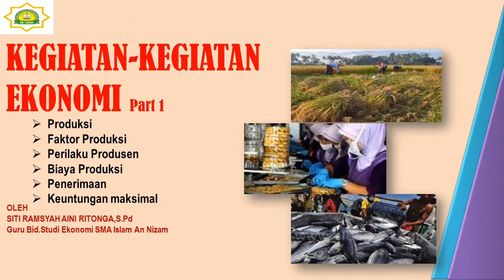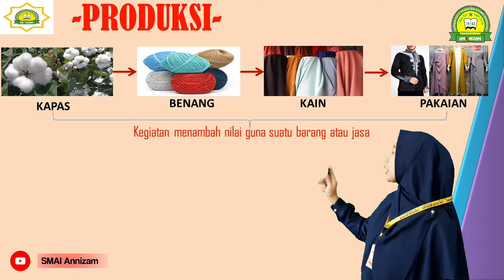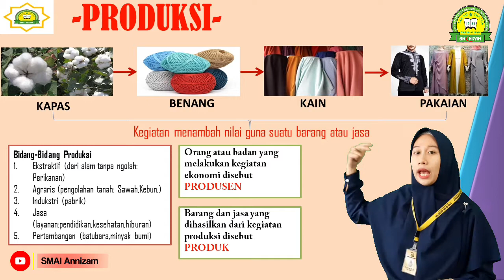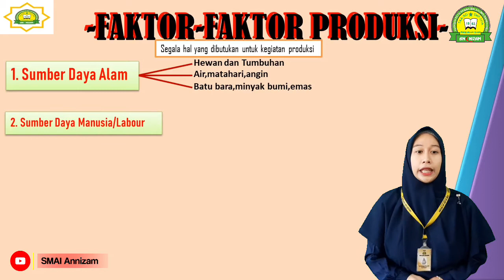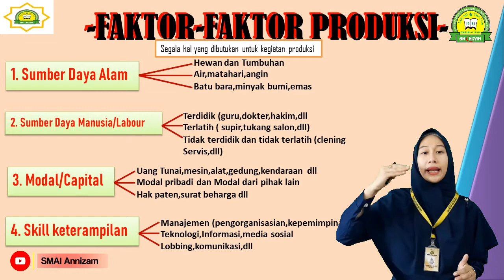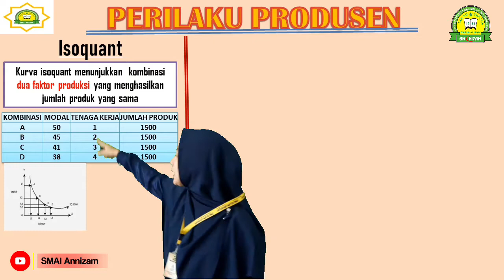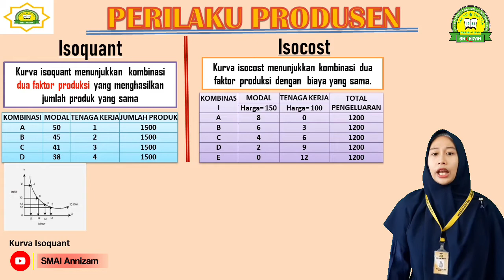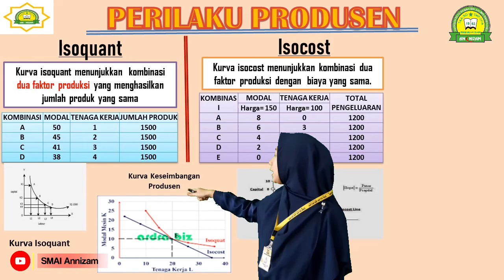Kegiatan-Kegiatan Ekonomi Part 1 (Produksi) || Ekonomi Kelas X